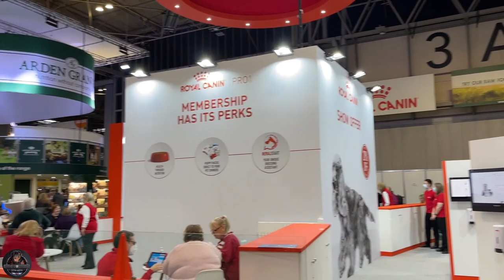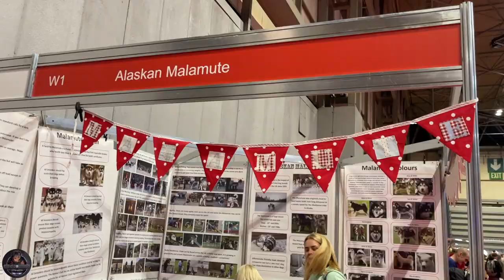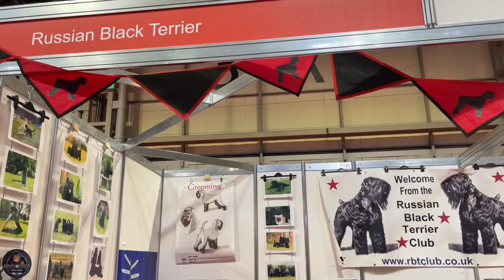Crufts 2022 at The NEC, Birmingham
In today's video we took our Rottweilers to Crufts at The NEC in Birmingham, England.

The dogs enjoyed their day at the show as there were a lot of people and dogs who attended the show and it was a good atmosphere to socialise them.

Enjoy the video and let us know what you think about the video in the comments below.